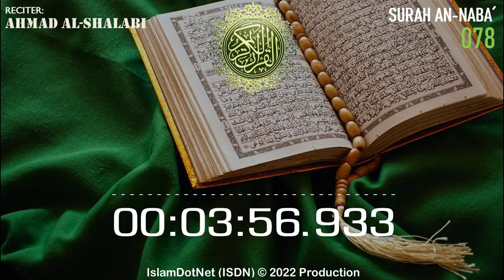MUROTAL: Ahmad Al-Shalabi [078] An Naba'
Islam menjawab
IslamDotNet (ISDN)

al-quran
al-qur'an